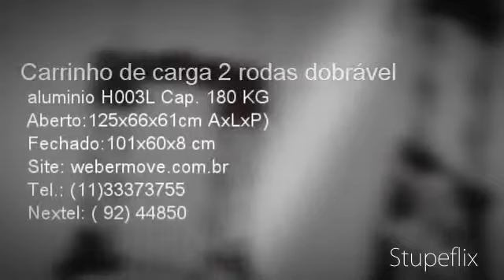Carrinho de carga 2 rodas dobrável aluminio H003L Cap. 180 K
Carrinho de mão dobrável de alumínio
Carrinho para transporte 2 rodas
Capacidade : 180 Kg
| Saiba mais sobre Carrinho de carga 2 rodas dobrável aluminio H003L Cap.